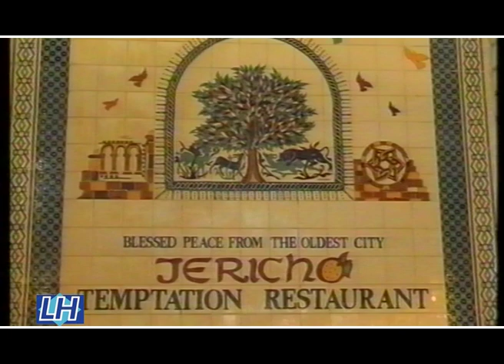JESÚS INVITA A ZAQUEO A BAJAR DEL SICOMORO POR LUIS HERNÁNDEZ